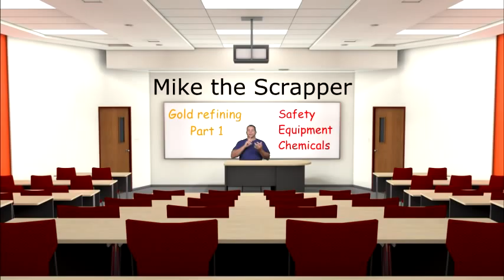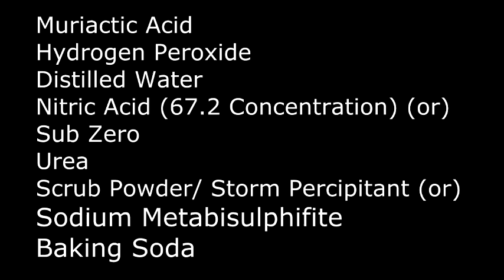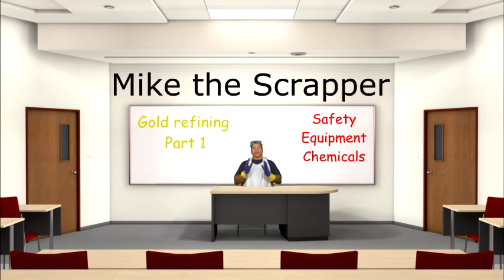Gold Refining PT #1 Safety, Equipment & Chemicals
This is a video showing what will be needed if you deceide to go the gold refining route.

Do not attempot to do this at home.

This should be done in an area suitable for gold refining.

Gold Refining video Date is in this video. Watch the entire video to get the Date.